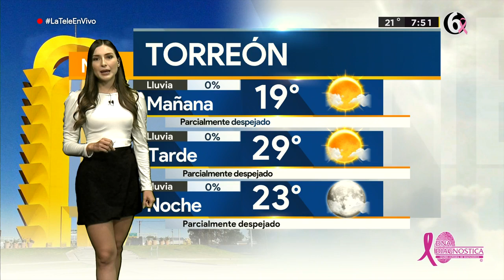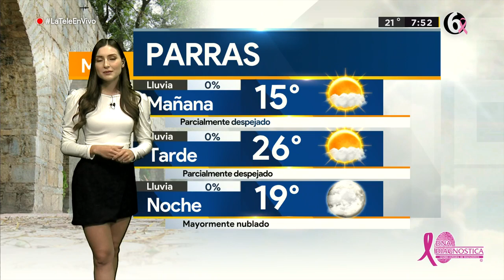Clima martes 5 de octubre del 2021 en La Laguna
Nubosidad de forma parcial y el cielo despejado para La Laguna. Diana Sánchez con la información del pronóstico del clima.